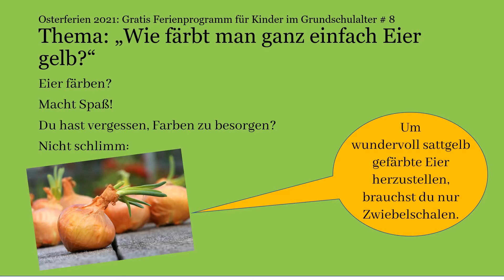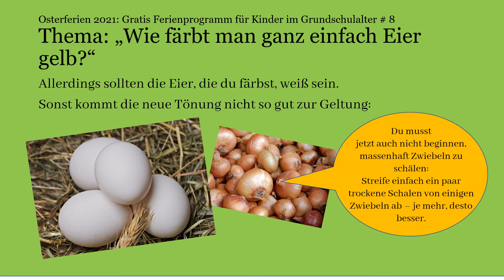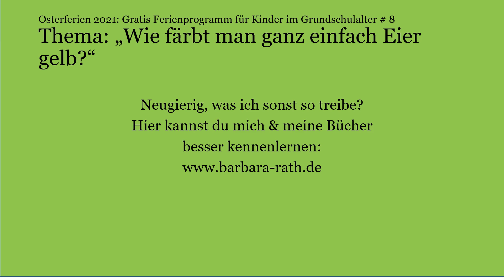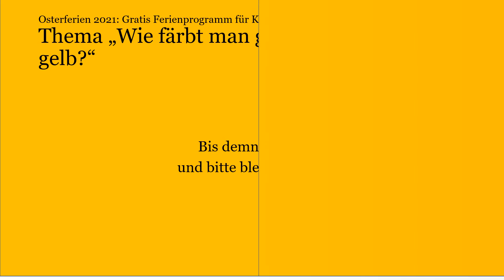Osterferienprogramm für Kinder # 8: Eier färben - einfach & natürlich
Eierfärben gehört zu Ostern dazu. Momentan ist das Einkaufen aber gelinde gesagt schwierig - wegen des Corona-Lockdowns. Wer Kinder im Lockdown beschäftigen möchte, wer nach einer schönen Osterferienaktion sucht, wer besonders schöne Ostereier mit Kindern gestalten will, der schaut sich einfach das Video an: Es enthält eine kurze Anleitung, wie man Ostereier mit Naturmaterialien färben kann - die noch dazu in jedem Haushalt vorhanden sein sollten.
Also, ab in die Küche und loslegen!
Wenn Eier färben Kinder nicht auslastet - die gelb getönten Eier können hinterher natürlich auch noch verziert werden. Viel Spaß beim Herstellen eurer ganz besonderen Ostereier!